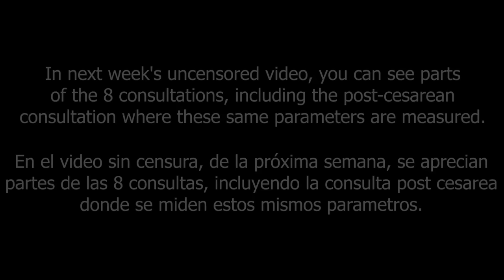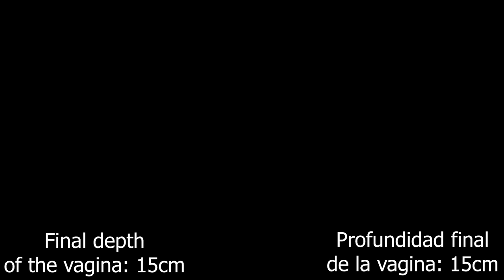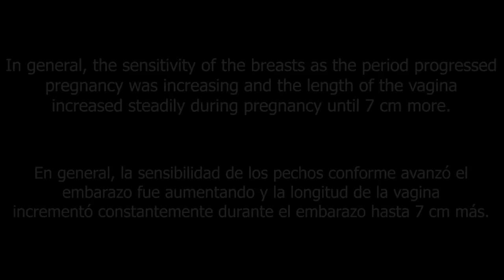The depth of the vagina increases as the pregnancy progresses. Also the sensitivity of the breasts.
With the help of this patient, who we began seeing in consultation in the first weeks of pregnancy, until the consultations after the cesarean section, we were able to assess the depth of the vagina and the sensitivity of the breasts in each consultation. The results are extraordinary. We show you the censored video so that everyone can see it, however next week, we will release the uncensored video where the results can be seen clearly and surprisingly. Remember that all the complete and uncensored videos of this investigation can be found on our platform www. my name drgustavoquiroslicona. com .
Con la ayuda de esta paciente que la empezamos a ver en consulta en las primeras semanas del embarazo, hasta las consultas posteriores a la cesarea, pudimos valorar en cada consulta la profundidad de la vagina y la sensibilida de los pechos. Los resultados son extraordinarios. Te mostramos el video censurado para que todos puedan verlo, sin embargo la proxima semana, estrenamos el video sin censura donde los resutlados se aprecian de manera clara y sorprendentes. Recuerda que todos los videos completos y sin censura de esta investigación los puedes encontrar en nuestra plataforma www. mi nombre drgustavoquiroslicona. com .